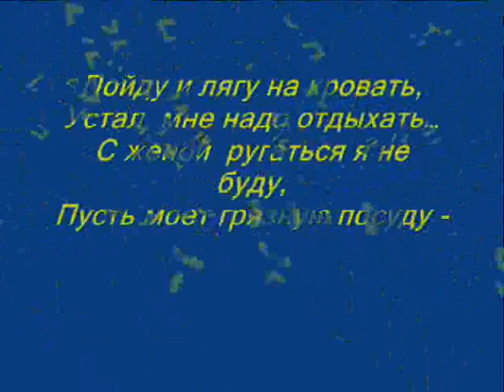Владимир Сапрыкин "Идеальный муж"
Посвещние женщинам России